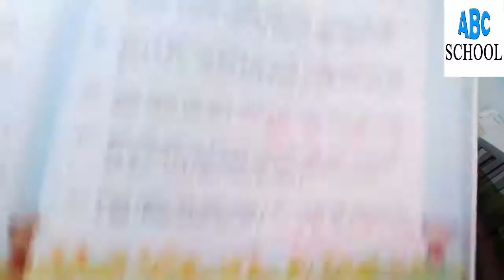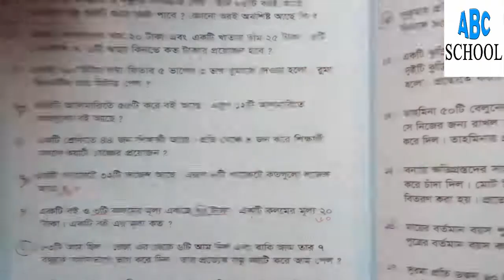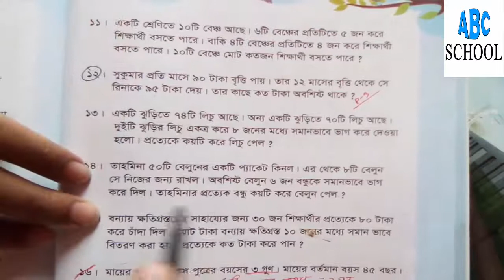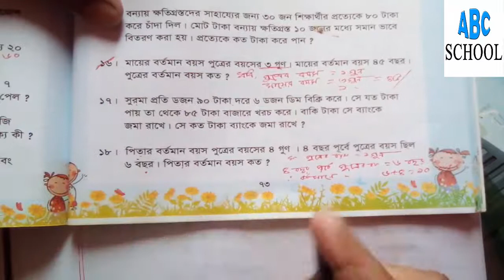Class Three Math Chapter 6 part-4 ((Bengali)) ❤❤ তৃতীয় শ্রেণি গণিত টিউটোরিয়াল ❤❤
WELCOME TO ABC SCHOOL

This Tutorial is about Class 3 Math Chapter  6 part- 4

Basically all the chapters on our channel are uploaded consistently videos about  NCTB and JOB RELATED MATH.
Hopefully, students will learn a lot through this Tutorial.
If you need any help can call-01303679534(Rayhan Sir,, Bogura,Rajshahi.)
Tnx.
আমাদের এ চ্যানেলটিতে মূলত সবগুলো অধ্যায়ের ধারাবাহিকভাবে ভিডিওগুলো আপলোড করা হয়।
 এর মাধ্যমে আশা করি ছাত্র-ছাত্রীদের একটু হলেও উপকারে আসবে।
এনসিটিবি এবং জব রিলেটেড গণিতের সমাধান পেতে আমাদের পেজের সঙ্গে থাকুন।